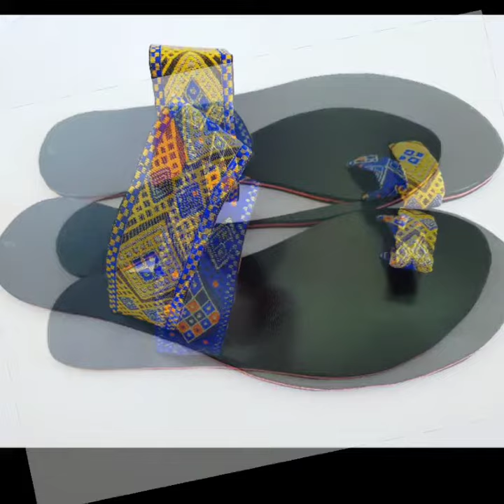African Fashion Sandals